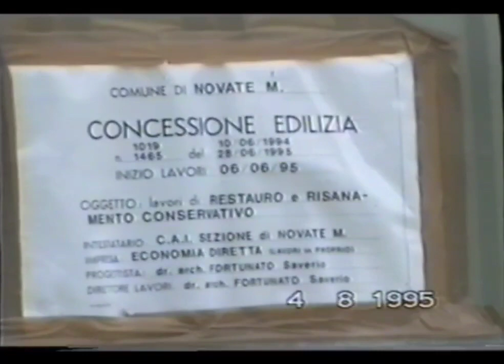Documentario Bivacco Primalpia 1995-96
Reportage dalla Costruzione all inaugurazione del Bivacco Primalpia situato in Alta Valle dei Ratti sulle montagne di Verceia So .